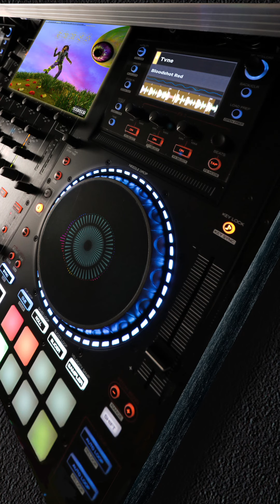Tvne - Bloodshot Red